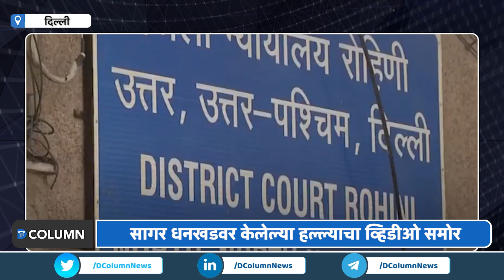Sushil Kumar Fight Video |सुशीलकडून करण्यात आलेला अमानुष हल्ला कॅमेऱ्यात कैद | Sagar Dhankhad Murder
कुस्तीपटू सागर धनखडच्या हत्येप्रकरणी ऑलिम्पिक पदक विजेता सुशील कुमारला दिल्ली पोलिसांकडून अटक करण्यात आली आहे. छत्रसाल स्टेडियममध्ये झालेल्या अमानुष मारहाणीनंतर सागर धनखडचा मृत्यू झाला होता. यानंतर सुशील कुमार आपल्या साथीदारांसोबत फरार होता. अखेर पोलिसांनी त्याच्यासहित इतर आरोपींना अटक केली असून सध्या ते पोलीस कोठडीत आहेत. दरम्यान सुशील कुमारने सागर धनखडवर केलेल्या हल्ल्याचा व्हिडीओ समोर आला आहे. पहा संपुर्ण व्हिडिओ...